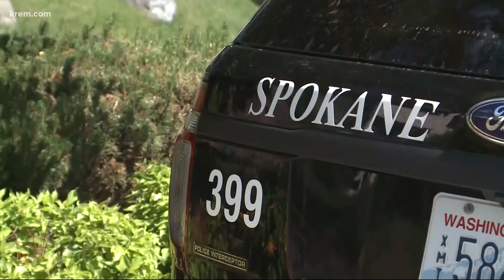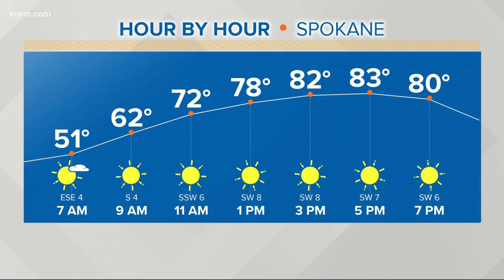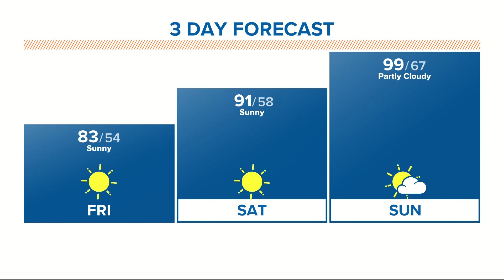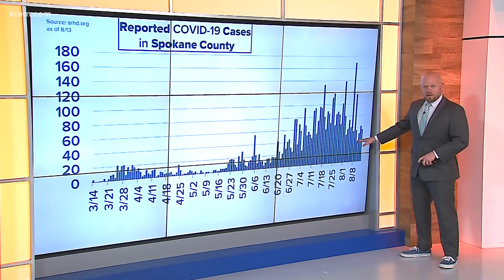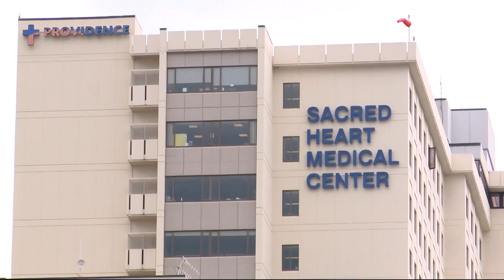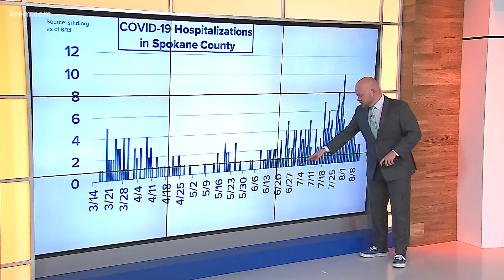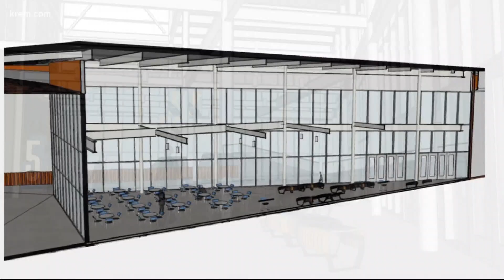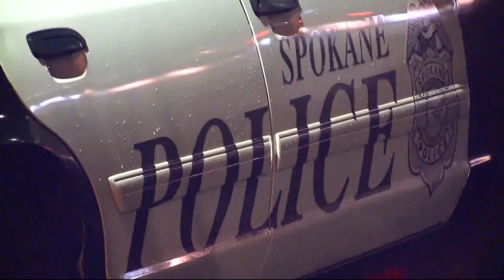Up with KREM 7:30 a.m., August 14, 2020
Watch Up with KREM for Friday, August 14, 2020.